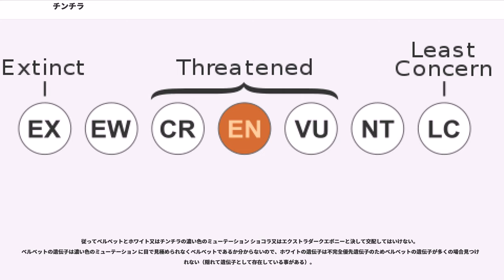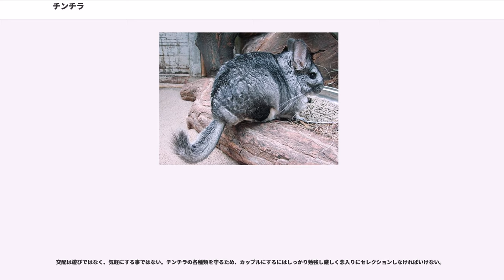チンチラ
チンチラ ("Chinchilla lanigera") は、チンチラ科チンチラ属に分類される齧歯類。

チリ固有種

体長25 - 26センチメートル。尾長17 - 18センチメートル。体重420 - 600グラム。耳介や尾は長い。毛衣は銀灰色。

標高400 - 1,650メートルの地域に生息する。山地の岩場にオス、メスと子どもが集まり集団生活をしている。

食性は植物食で、草本、木本の根、コケなどを食べる。捕食者はクルペオギツネやフクロウ類"Bubo magellanicus"が挙げられる。

妊娠期間は111日。1回に1 - 6匹（主に2 - 3匹）の幼獣を産む。野生下での寿命は6年の例がある。飼育下での寿命は15年で、20年以上に達することもある。

薪用の森林伐採・鉱石用の採掘・放牧による生息地の破壊、毛皮用の狩猟などにより生息数は減少している。

複数匹を同時飼育する際には命に関わるほどの喧嘩をする場合がある。また、威嚇のために、コメのぬかのような臭いを出し、さらに人間には害はないがメスは威嚇のために後ろ足で立ち、尿のようなものを飛ばす。オスよりメスの方が体も大きく気が強い傾向がある。

正しく飼育された健康なチンチラは10-15年、長ければ20年ほども生きる。リチャード・ゴリス飼育下のチンチラの一匹は25歳半まで生きたとされている。また27歳まで生きた例もある。チンチラはめったに病気をしないが、いざ病気となった際にチンチラを診察できる獣医師は少なく、診察を断られることも多いため事前に探しておくのが望ましい。

ペットショップではかなり早い時期から売られているが３ヶ月位で迎えるのがベストとされる。親の乳を与えられた仔と直ぐ親から離された仔では免疫力の差が大きい。

湿気と温度変化に弱く、チンチラにとって毒となるような野草であっても無警戒に口にすることがあるため、屋内飼育が基本とされる。しかしチンチラは運動能力が高く、体長20cmほどのチンチラであっても、走る速度は人間の歩く速度よりはるかに速い。加えて成長したチンチラのジャンプは高さ1m前後にも達するため、狭いケージに囲っての飼育には向かない。ケージ内だけではチンチラが必要とする運動量をまかなえないと感じるなら、飼い主の生活する室内にチンチラを放して散歩させることができる。ただし、木製やプラスチック製の家具、本、壁紙、電気のコード類を好んで齧り破壊する。

ケージ内に回し車や齧り木を取り付けることで、チンチラのストレスをある程度解消してやることができる。回し車はチンチラの背骨に負担をかけないよう、直径三十センチ以上のものが望ましい。

複数のチンチラを同時に飼育する場合、特に複数のオスを同時に飼育する場合は、チンチラ同士の喧嘩を警戒する必要がある。喧嘩の程度や頻度は予想がつかないため、一匹につきひとつのケージを用意し、普段はそれぞれの個体を別のケージに分けて飼育するのが望ましい。同性の親子や、仲のよいオスメスのカップルは、喧嘩することなく一つのケージで暮らすことができる場合もある。しかし、怪我や病気の際の隔離、連続妊娠（チンチラは出産と同時に妊娠可能であるため、出産の前後はオスメスのペアを別にしないと、出産で体力の落ちたメスが間断なく妊娠してしまう危険がある）の回避のためなどには、やはり個別のケージが必要となる。

交配する時気を付けなければいけないのは、雌は４ヶ月くらいから成熟期になるが妊娠するにはまだ早過ぎる。9ヶ月以上550グラム以上でないといけない。交配する時必ず雄が雌より小さく血筋を確かめ#不正咬合又は毛を噛んだりしないか遺伝病を持っていないか、致死遺伝でないか、親近交配になっていないか、劣性遺伝子同士でないか確かめる必要がある。遣ってはいけない例は、ブラウンベルベットとブラックベルベット又はピンクホワイトとモザイク又はバイオレットとバイオレット（劣性遺伝子同士）。この組み合わせでの交配は決して実施してはいけない。純粋なスタンダードグレーとは7世代にわたって血筋が100%スタンダードグレーブリーダーにとっては金とも言えるとのことである。ミューテーションを交配する時その家系のどちらかの親又は祖父か祖母に純粋なスタンダードグレーが入る事が血統のいいチンチラ。スタンダードグレーが家系に沢山居るほど体は丈夫になれる。逆に2つのカラーを絶対に交配してはいけない。ミューテーションは生まれた時点でも...